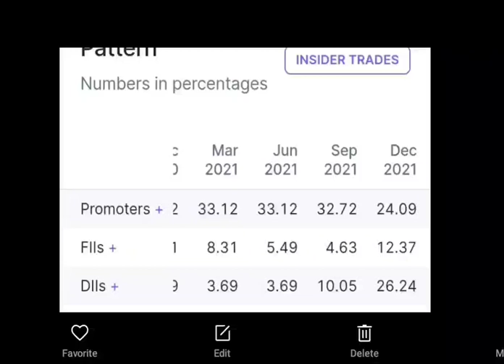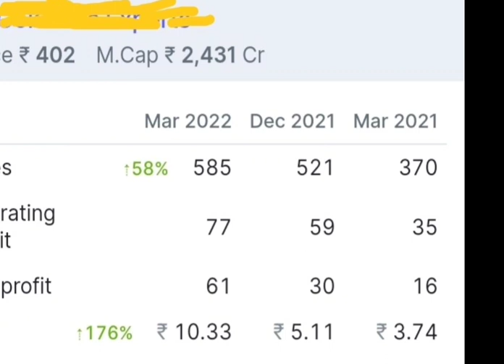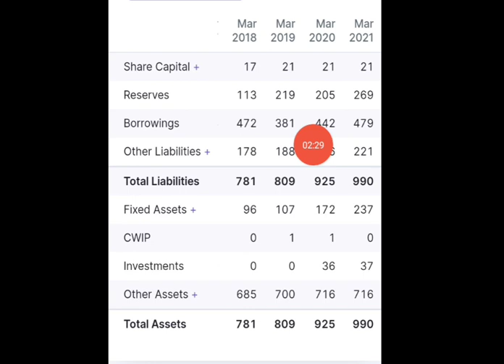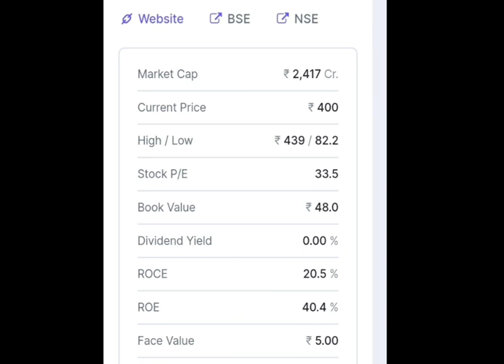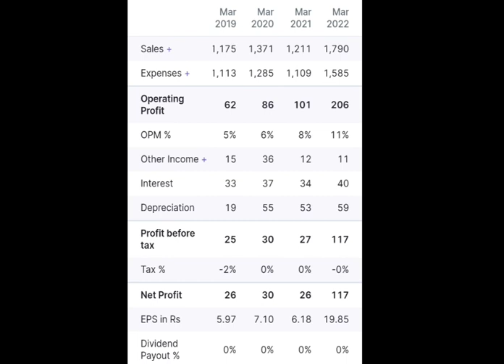रिस्क ले सकते हैं तो यह Stock आपका पैसा 10 गुना बना सकता है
best lithium ion battery stock
best electric vehicle sector stock
best pizza stock
best burger stock
results September 2021
best IT midcap stock
Equity investment
Buy shears
Investment companies
Best shares to invest
portfolio management
trade advisor
best equity
stock advice
hdfc
today stock market news, today stock market split news, today stock market bonus news, today stock market dividend news, today stock market latest result